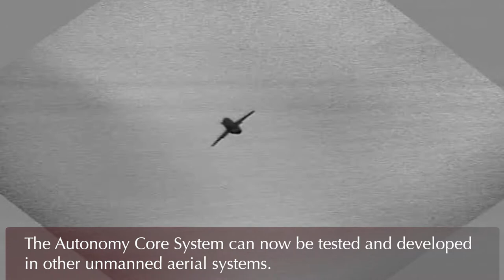Autonomous Aircraft Experiment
EGLIN AFB, FL, UNITED STATES
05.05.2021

An autonomous UTAP-22 aircraft takes off at Tyndall Air Force Base, Florida and flies over the Gulf of Mexico, May 5, 2020. The pilotless aircraft was modified to operate under its own computerized control as part of the Air Force Research Laboratory’s Autonomous Attritable Aircraft Experiment. (U.S. Air Force video by Master Sgt. Tristan McIntire)

Film Credits: Video by Master Sgt. Tristan McIntire
40th Flight Test Squadron

Eglin
AFRL
AFMC
Autonomy
Skyborg
AAAx